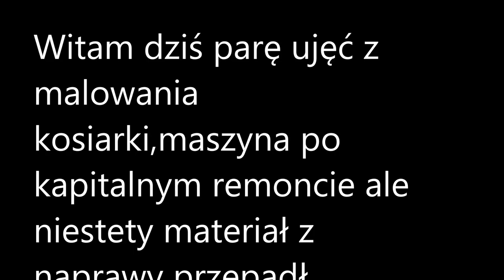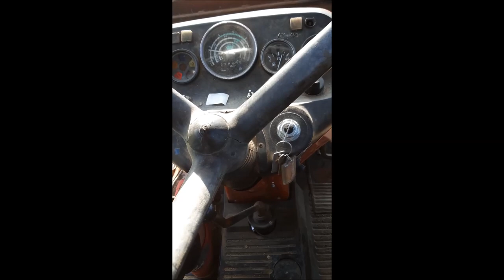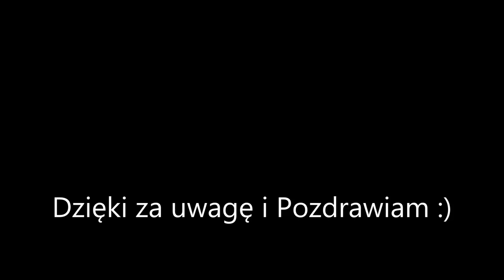Malowanie,renowacja kosiarki rotacyjnej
Witam przedstawiam parę ujęc z piaskowania i malowania mojej kosiarki rotacyjnej Famarol Słupsk,maszyna po kapitalnym remoncie ale niestety materiał z remontu przepadł.Pozdrawiam